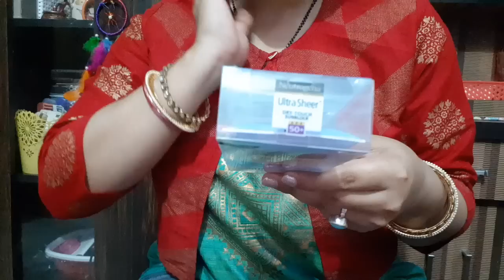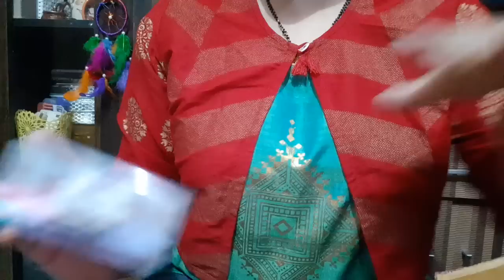Nykaa sale haul! Nykaa Birthday Bash Discount Biotique LAKME Nevia Nyassa Himalaya neutrogina vaadi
u can visit india's best wedding production company website also u can book ur cinematic prewedding and wedding vediography and photography here - Best wedding production company